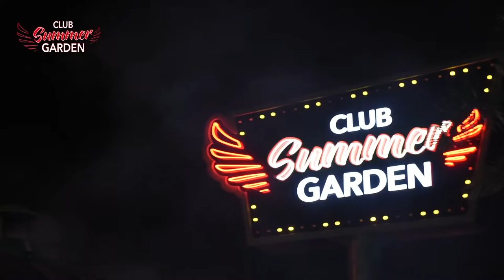Alanya Club Summer Garden Opening Party 2017